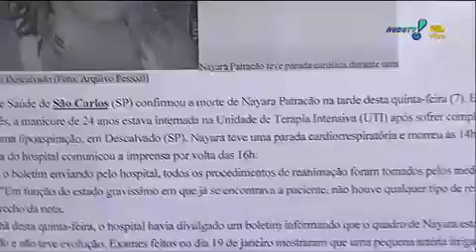A Tarde é Sua: Hospital confirma morte de manicure que estava em coma após lipo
Hospital de São Carlos confirmou a morte da manicure de 24 anos que estava em coma há um mês após lipoaspiração.